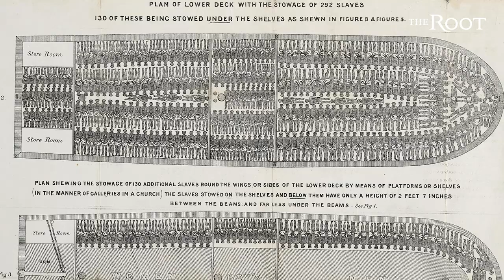Afro-indigenous Poet Alán Pelaez Lopez Breaks Down Why Blackness Is Radical in Latinidad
"To celebrate Blackness means to know that empire failed."

Afro-Indigenous poet and cultural worker Alán Pelaez Lopez says that centering Blackness in an AfroLatinx framework is both beautiful and radical